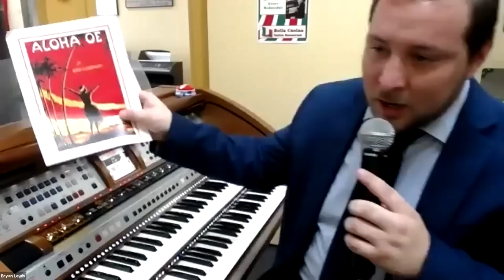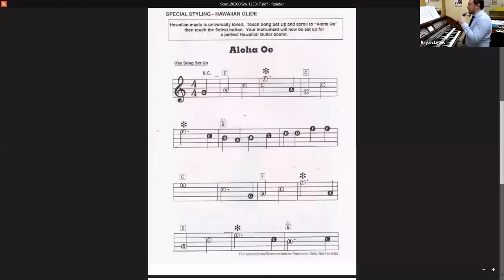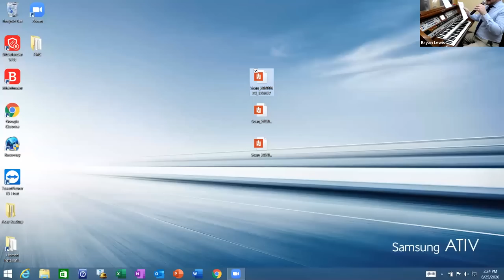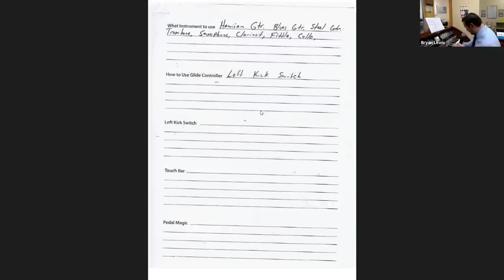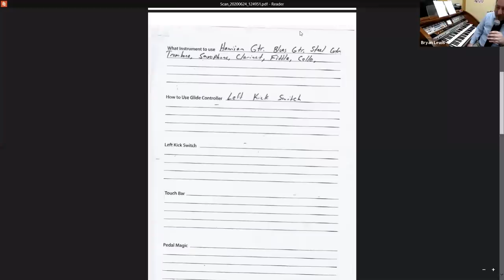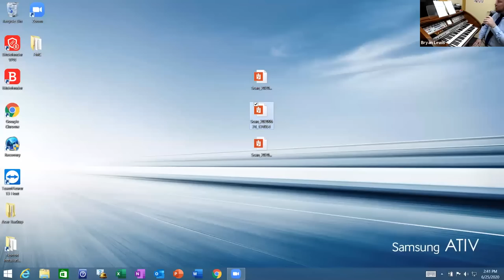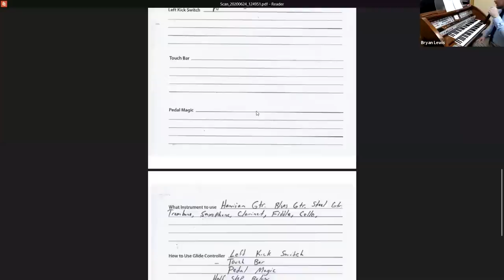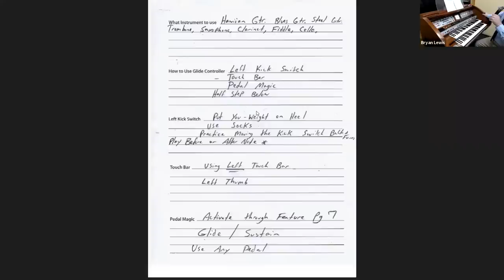Session 12: Virtual Music Class Experience (Thurs. June 25, 2020)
This class, taught by Jason B., is all about the glide feature and much more!!